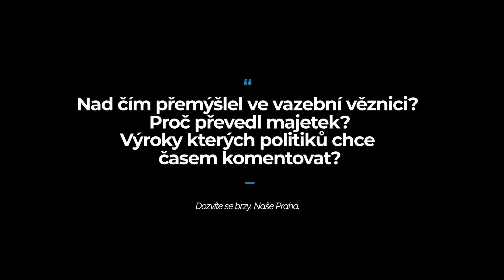Petr Hlubuček v prvním rozhovoru po propuštění z vazby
Bývalý náměstek pražského primátora Petr Hlubuček poskytl první rozhovor po propuštění z vazební věznice. Politik obviněný v takzvané kauze Dozimetr vysvětluje, Jak a proč se po návratu na svobodu rozhodoval, zda půjde jednání zastupitelstva hlavního města Prahy 8. září 2022.